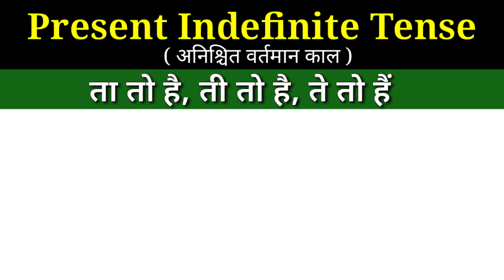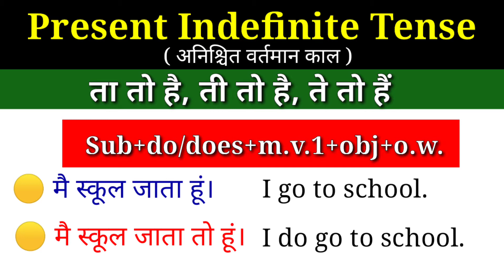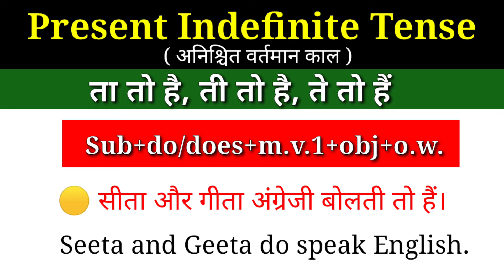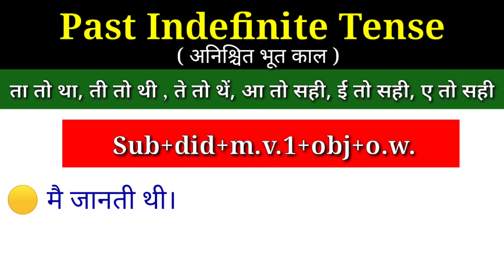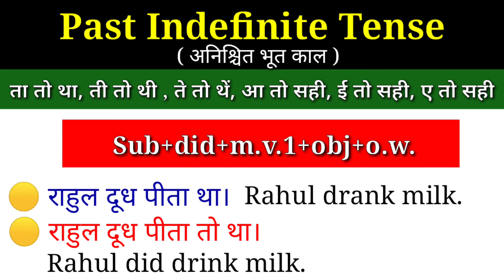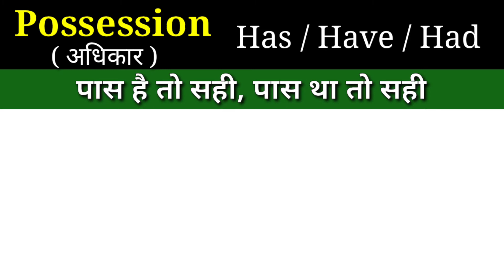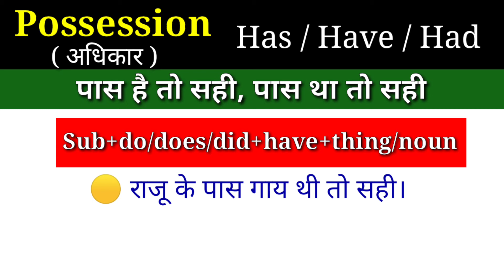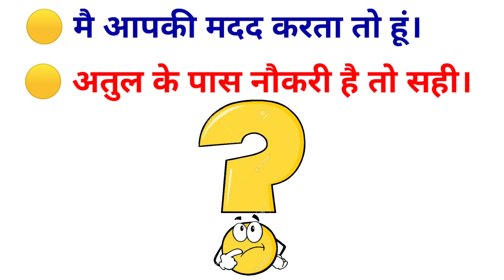Emphatic Sentence | Emphatic Sentence in English Grammar | आता तो हूं | जाता तो हूं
In this video , we will discuss Emphatic Sentences in English Grammar with tips & tricks so that you easily speak english.